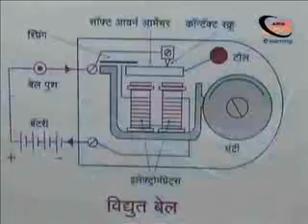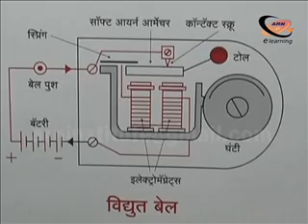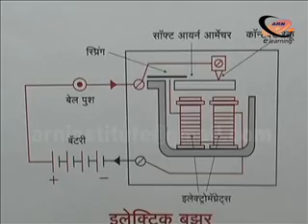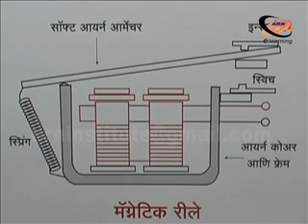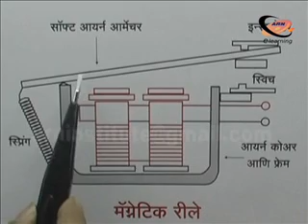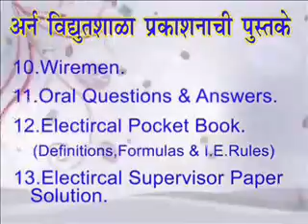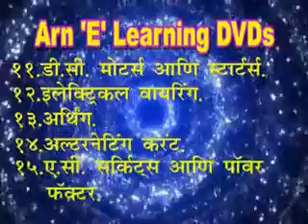Electric Electromagnet & Buzzer by Prakash Shah (in Marathi).wmv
Arn 'E' Learning,
Arn Vidyut Shala, 1428, Kasba Peth, Pune-411011
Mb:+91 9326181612